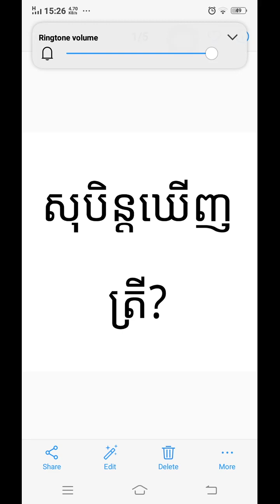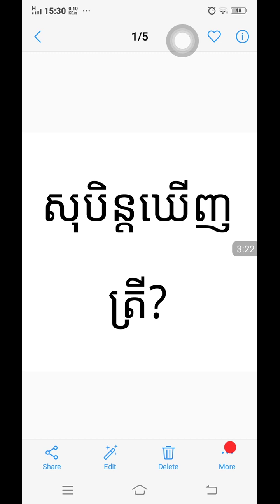សុបិន្តឃេីញ ត្រី ?ความฝันของปลา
ความฝันของปลา